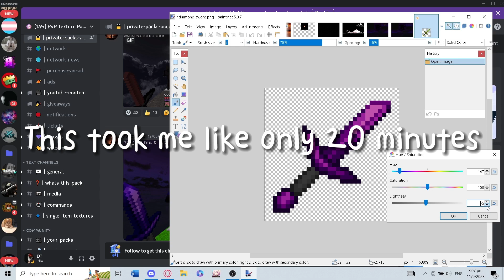Leaking @TryH4rdd 's Private Texture Pack[1.9+]?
nicewashed

From now if you don't do it for every video we will be demoting you from the role
This is the easiest pack i have remade, but no lie this simple pack is extremely smooth and clean for pvp. Would highly recommend this pack, 9.5/10.